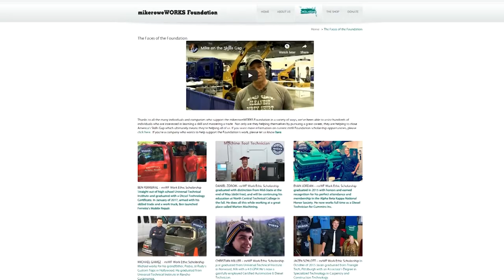Chatting With MIKE ROWE